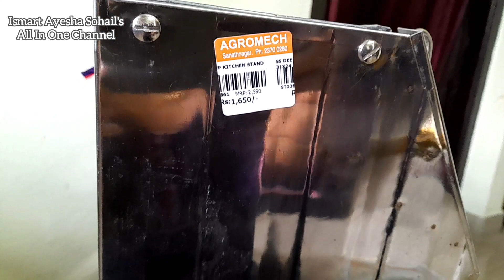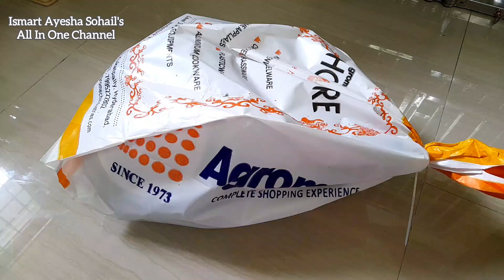స్టీల్ ఫ్యాక్టరీలో నేను కొన్న ఐటమ్స్ ఎలా ఉన్నాయో చూసి చెప్పండి మా పిల్లలు చేసిన అల్లరి చిన్న vlog 😊🤭